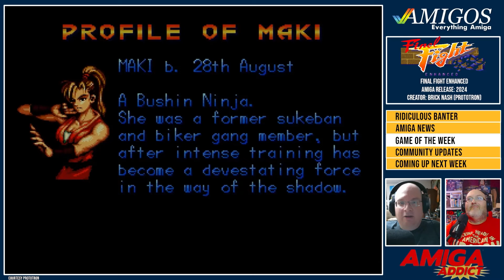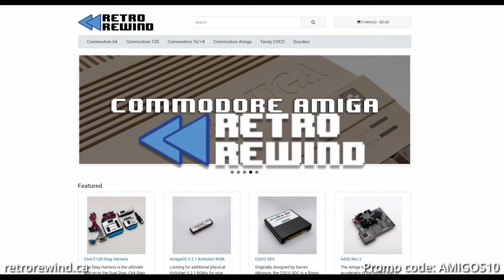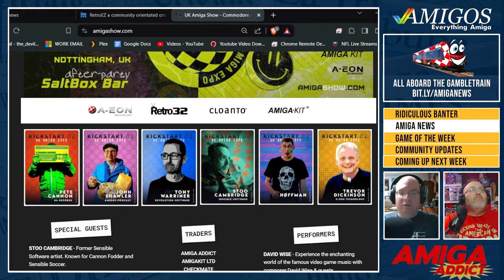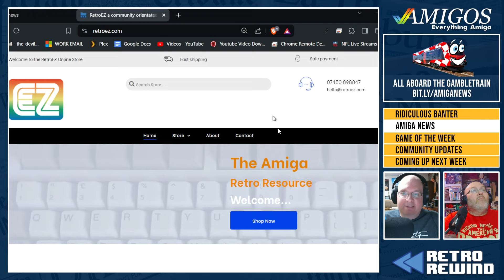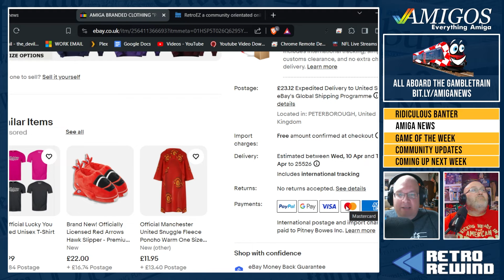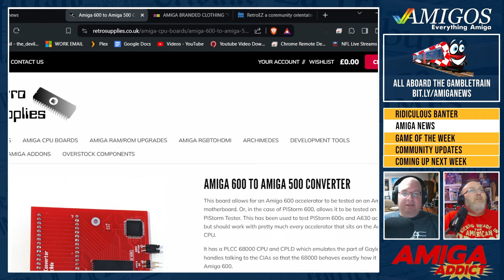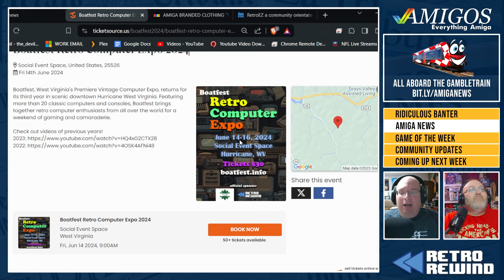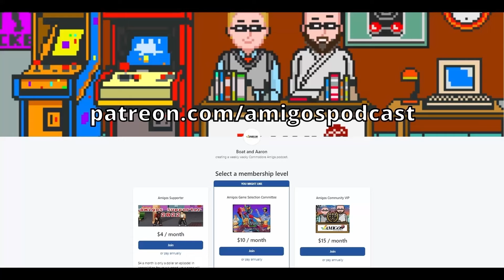New AMIGA game for 2024! Final Fight Enhanced - The Complete Review | Amigos: Everything Amiga 446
Get ready to rumble with the latest entry in the legendary Final Fight series, Final Fight Enhanced - 2024's most explosive Amiga release!

Developer Brick Nash has upgraded the 1991 Amiga original in every conceivable way. Battle through metro streets, subways, and neon-lit cityscapes as you punch, kick, and brawl your way to victory! 💥🔥

Our in-depth review covers all the bone-crunching action, from the revamped graphics to the new enemy AI. Did Brick Nash nail the nostalgia factor while upgrading US Gold's attempt for today's demanding Amiga fans? 🔍

Share your thoughts on the finer points of this enhanced classic in the comments below. 💬👥

📌 Chapters:
0:00 Ridiculous Banter
6:38 Final Fight Review
34:35 RetroRewind.ca for all your Commodore computer needs!
35:21 Amiga News
36:31 Get your tickets for the UK's biggest Amiga show at
44:38 Get your tickets for Boatfest at
49:25 Coming up next week!

🔗 Get social!